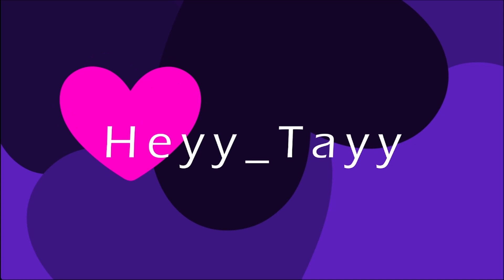Resident Evil Villiage : Shadow of Rose DLC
Loved playing Village and the DLC was just as good!